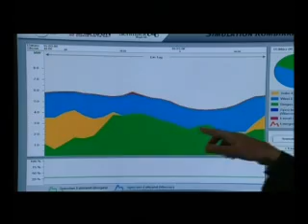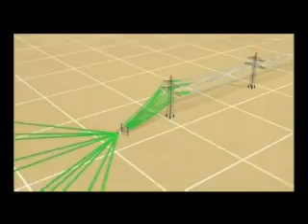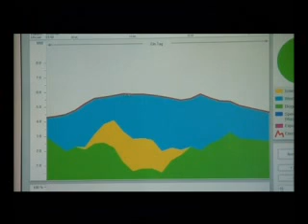The Combined Power Plant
The secure and constant provision of power anywhere and at anytime by renewable energies is now made possible thanks to the Combined Power Plant. The Combined Power Plant links and controls 36 wind, solar, biomass and hydropower installations spread throughout Germany. It is just as reliable and powerful as a conventional large-scale power station.